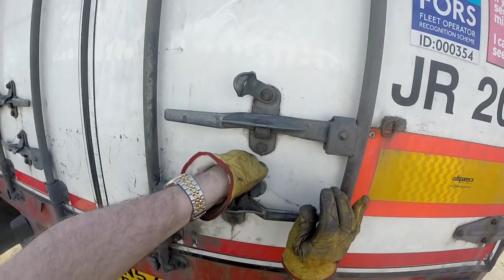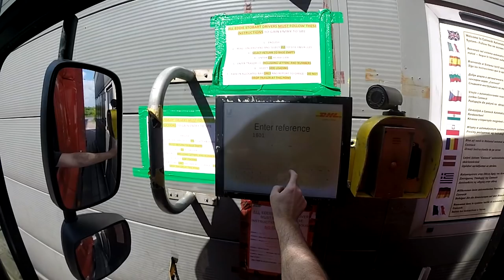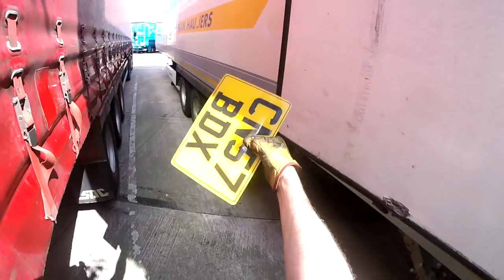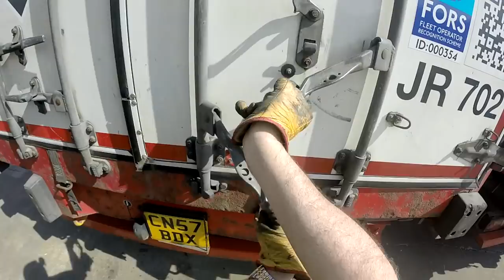HGV Trailer Changing From Yard To Yard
If you want to keep in touch with me you can keep in touch on Twitter, Facebook, Google+ and even Instagram!